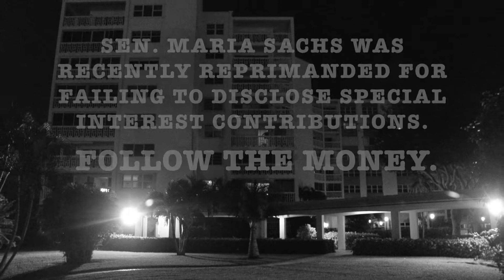Chasing Maria Sachs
Sen. Maria Sachs is again accused of disregarding the Constitution, and lying to voters.

Is she abusing our trust?